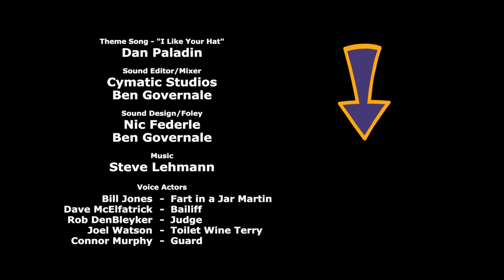Fart in a Jar Martin Goes to Jail - Cyanide & Happiness Shorts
Martin, do you swear to tell the whole truth and nothing but the truth, so help you God?

Credits:
Created By: Rob DenBleyker, Kris Wilson, Dave McElfatrick
Directed By: Mike Salcedo
Screenplay By: Mike Salcedo
Story By: Mike Salcedo, Joel Watson, Rob Denbleyker, Connor Murphy, Dave McElfatrick
Voice Actors:
FART IN A JAR MARTIN - Bill Jones
BAILIFF - Dave McElfatrick
JUDGE - Rob Denbleyker
TOILET WINE TERRY - Joel Watson
GUARD - Connor Murphy
Animation Director: Bill Jones
Supervising Animator: Matt Thurman
Animation: Kris Behr, Matt Thurman
Character Design: Mike Salcedo, Paul Blair
Title Card: Chance Kubesh
Background Art: Denise Magdale
Animatic: Mike Salcedo, Connor Murphy
Editor: Taylor Ransom
Sound Design/Foley: Nic Federle, Ben Governale
Produced By: Adam Nusrallah
Production Manager: Autumn Soeder
Production Coordinator: Michael Stewart